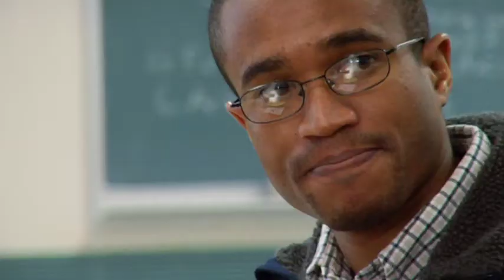Transforming Lives [UC Berkeley]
A short film profile of 2008 Peter E. Haas Public Service Award winner, Frederick L. Moore, cofounder of the nonprofit Building Diversity in Science.